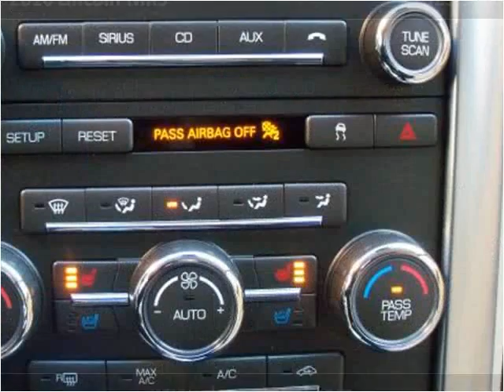2010 Lincoln MKS Used Cars Louisville KY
This 2010 Lincoln MKS is available from Craig and Landreth En Español.